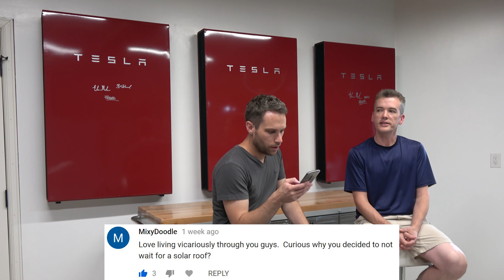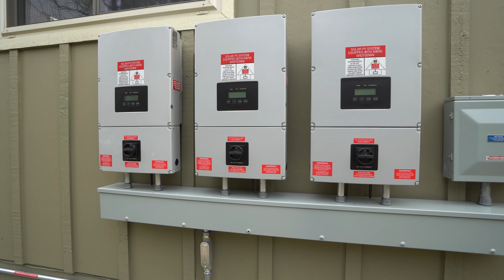Tesla Solar Install Q&A! Solar Panels, Powerwalls, Chargers, etc.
Get Free Unlimited Supercharging on any new or inventory Tesla Model S or X! Use this link to configure yours today or if you order an inventory vehicle, let your delivery specialist or owner advisor that you are a referral and to use code "david8738" and they will give you Free Unlimited Supercharging!

Looking for an Inventory or CPO (Certified Pre-Owned) Tesla? Look no further! for a fully searchable inventory of available vehicles from Tesla Motors. 100% Free to use with price history, saved searches, and email alerts.

TSportline Discount $100 off any order over $500!

4K Vlogging Camera
4K Video Camera